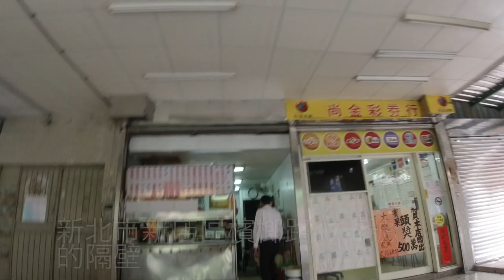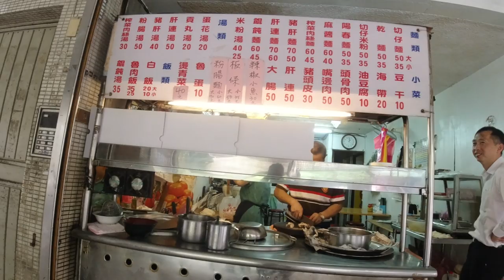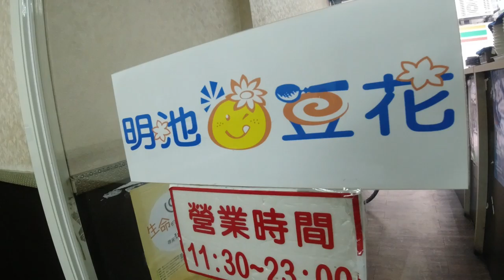台灣美食🇹🇼日本人🇯🇵愛吃豬肝麵50大腸50 新北市新店 芋圓西米露45 明池豆漿 豚のレバー麺と大腸の煮込み、食後の西米露シーミールーが激ウマ Osmo Action EP843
豬肝麵的地址我找不到 （尚金彩券行楊錦滿的隔壁）
【無名麵店】
新北市新店區檳榔路17-2號 的隔壁

【明池豆花@政大店】
🗾 台北市文山區指南路二段56號
⏰ 11:30 ~ 23:00
🚉政大公車站

相機： Panasonic Lumix GH4＋CANON EOS 60D
喜歡：喝酒、美食、旅遊、看小說（森博嗣、村上春樹）

Lumix GH4
EOS 60D
DJI Spark
Apple iPhone 7
SIRUI 3T35K